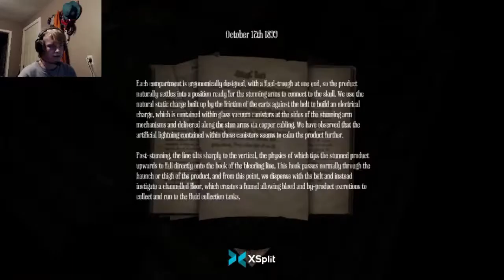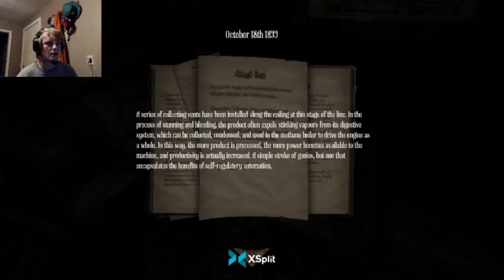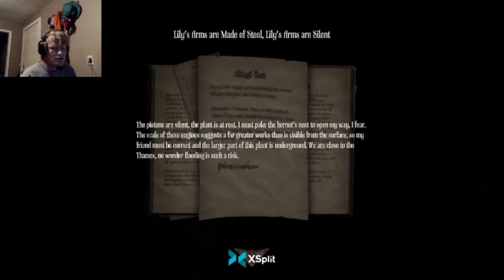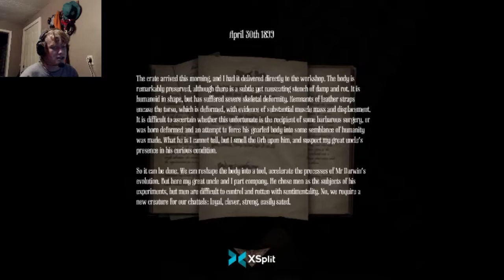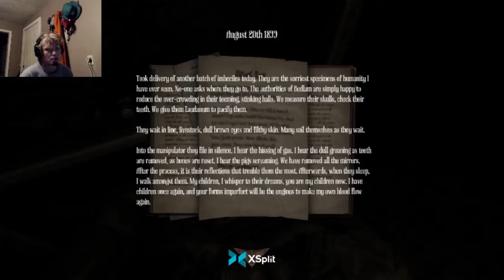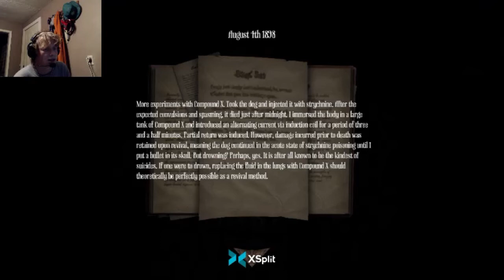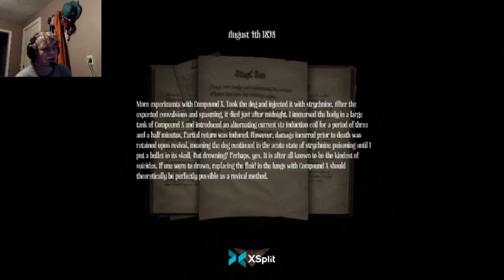Amnesia: A Machine for Pigs #4 - The Mutant Pig Creature Attacks!!!!! 🤣💀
Playing Amnesia: A Machine for Pigs